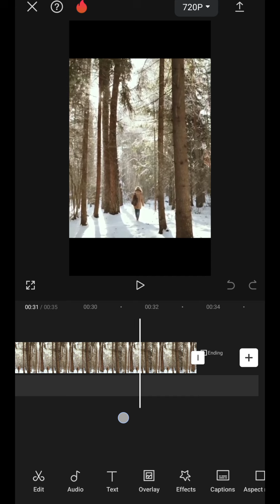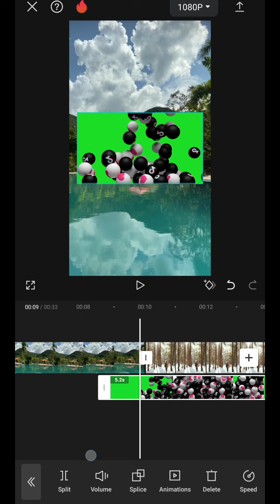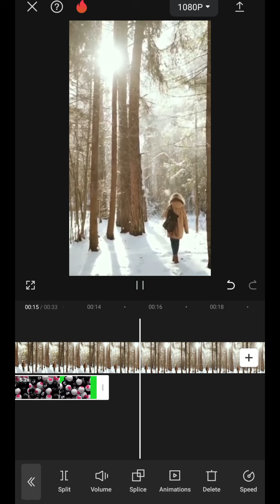Kako koristiti GreenScreen i 3D prelaze u CapCut - u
U ovom videu pokazujem kako na brz način u CapCut aplikaciji koristino GreenScreen tj. brišemo Zelenu pozadinu i kako možemo dodati nove prelaze mimo standardnih prelaze koje nam nude programi i aplikacije za video edit.

Ako vam se video sviđa i želite još ovakvog sadržaja bacite like, predplatite se na kanal i svakako pišite u komentaru vaše opaske i želje za sljedeče video zapuse 👍